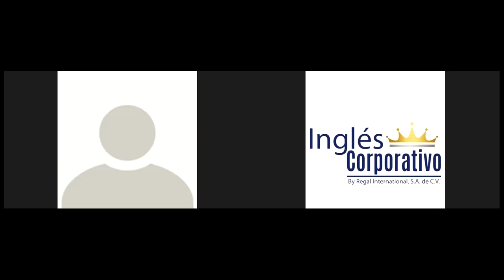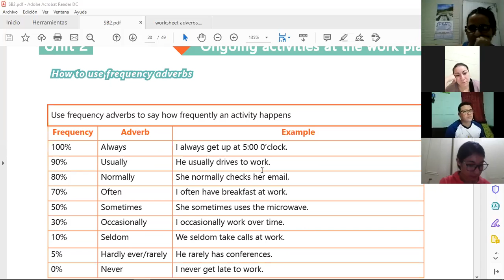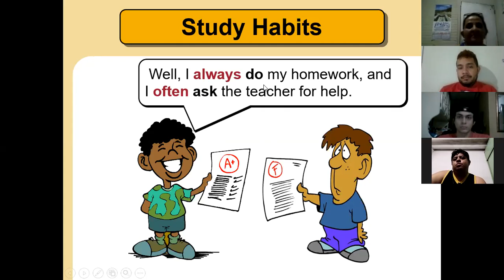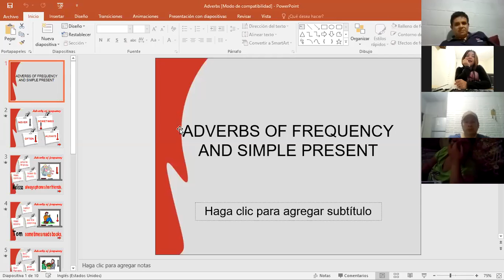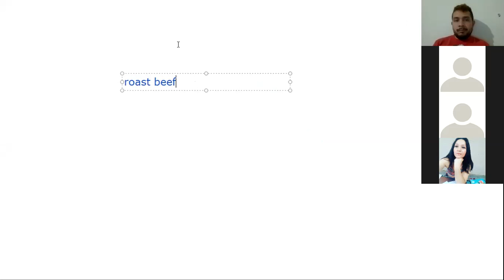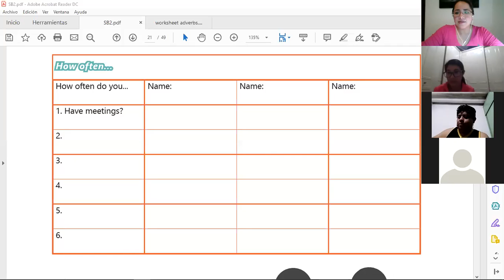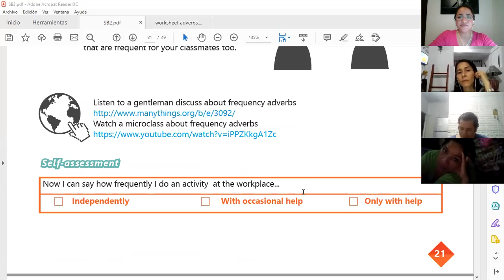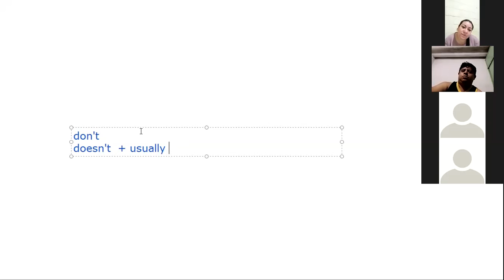Ingles Corporativo-Videoconferencia #6 How to use frequency adverbs.